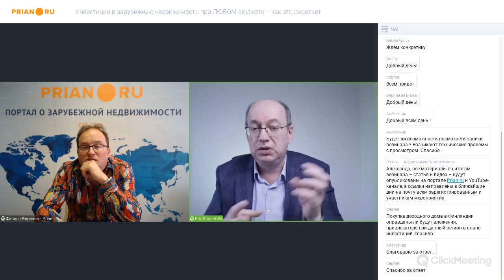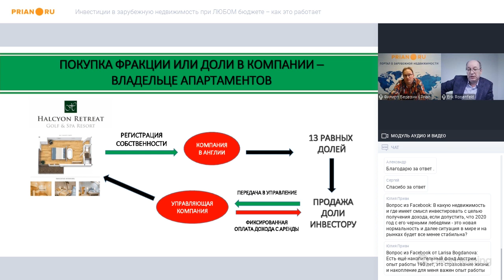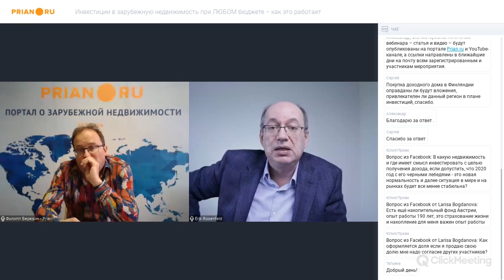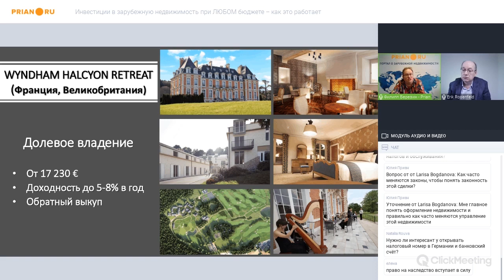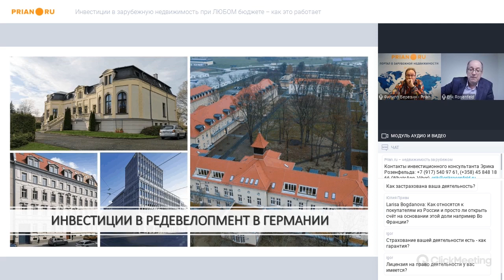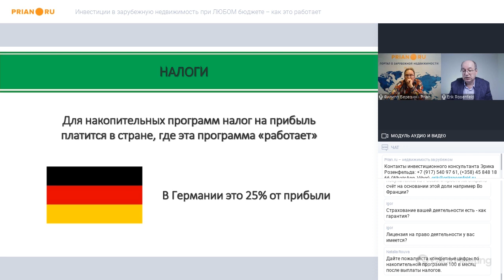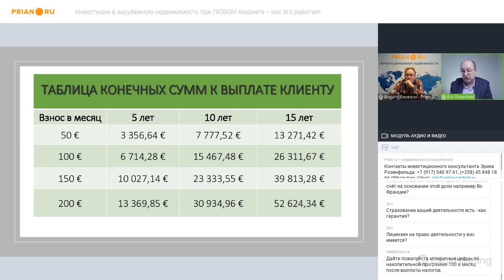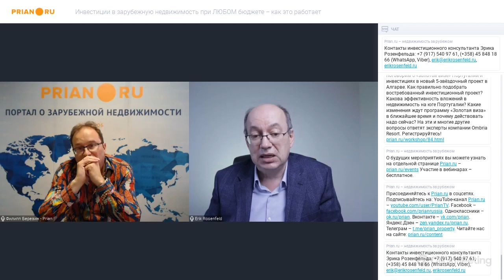Инвестиции в зарубежную недвижимость при небольшом бюджете. Как это работает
Вебинар от 29 сентября 2020 года

Вам интересны инвестиции в зарубежную недвижимость? Вас интересует пассивный доход, но при этом вы ограничены в средствах? А возможно, вы хотите накопить определённую сумму, откладывая понемногу? Инвестировать в зарубежную недвижимость можно с любым капиталом! На очередном вебинаре Prian.ru инвестиционный консультант Эрик Розенфельд рассказал о возможностях и схемах.

00:03:00 Инвестиции с ограниченным бюджетом - как это работает
00:06:39 Как изменился инвестиционный подход за последние полгода
00:09:25 Плюсы и минусы схемы «купил-перепродал»
00:11:40 Перспективы аренды в текущий условиях
00:14:43 Виды инвестирования в недвижимость, в том числе с небольшим бюджетом
00:18:24 Долевые инвестиции в пятизвёздочный гольф и спа-комплекс Wyndham Halcyon Retreat, Франция. Описание проекта
00:24:03 Надежность проекта Wyndham Halcyon Retreat
00:29:32 Как оформляется доля в проекте
00:31:32 Доходность в проекте Wyndham Halcyon Retreat
00:35:36 Необходимость открывать налоговый номер во Франции
00:37:00 Необходимость участия юриста в сделке
00:41:16 Как происходит оформление сделки
00:44:48 Как наследуется доля
00:45:42 Право владельца проживать в апартаментах
00:46:22 Где регистрируются доли и чем гарантируются проценты прибыли
00:53:09 Проект в Германии: немецкая недвижимость (26 объектов) под реновацию и перепродажу. Суть проекта и схема инвестиций
01:02:57 Число участников в проекте
01:04:13 Таблица выплат конечных сумм
01:09:15 Форма собственности в проекте
01:18:34 Прогнозы: в какую недвижимость имеет смысл инвестировать с целью получения дохода

Связаться с инвестиционным консультантом Эриком Розенфельдом можно по следующим контактам: , ( (WhatsApp, Viber), , erikrosenfeld.ru